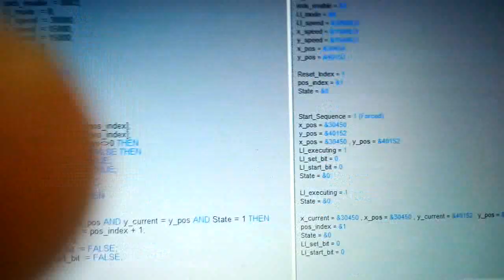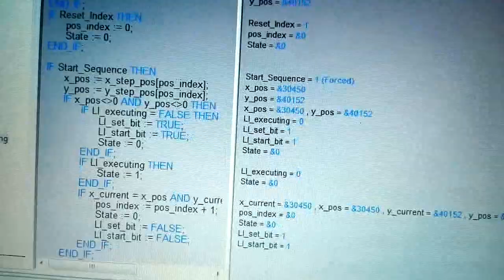OMRON XY 2 AXIS MECHATROLINK-II TRAINING KIT : STRUCTURE TEXT PROGRAMMING_1 (CJ2M/CJ1W-NC271&G5-ML2)